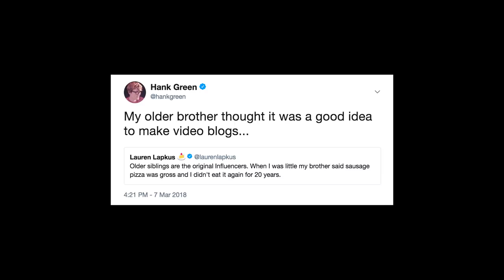John's Best Gift to Me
I could have kept making this video for days...but I think the biggest, most interesting thing I left out is that having certainty about what is valuable and awesome and cool is really great. Knowing without question that every moment I sunk into loving that band was /worth it/ was really nice...it meant I didn't have to fret about whether I was wasting in my time.

These days, we really REALLY value being able to make our own individual minds up about every single thing, but I kinda miss the days when I could just deeply and suddenly believe that whatever John thought was cool was cool. It was less effort, but also less stressful. I think the way we're living right now is definitely the weird way, and it results in a whole lot of stress and anxiety and maybe sometimes even depression.

I'm not saying we should go back to living in a world where whatever the leader of the tribe said was the thing to do was THE THING TO DO OR YOU DIED. But maybe a little bit more faith in other people's tastes would be a little more relaxing.

OK! Thanks for reading!